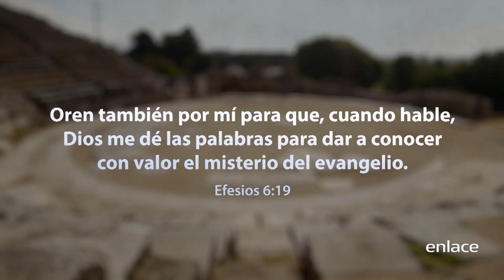Un enfrentamiento entre reinos - Para que el mundo sepa - Enlace TV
Seamos testigos de Dios, mostremos al mundo quienes somos.
Seamos una colonia del cielo en la tierra.